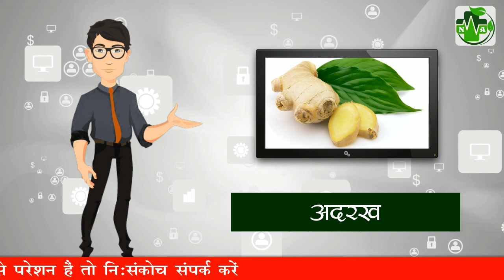सेक्स पावर बढ़ाने का सबसे पुराना देसी नुस्ख़ा | Increase sex time and power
सेक्स  बढ़ाने का सबसे पुराना देसी नुस्ख़ा | Increase sex time and power

About Us:
DNS Ayurveda is one of the most trusted Herbal Care Clinic in Lucknow, UP, India. Here we treat various ailments using the basic principles of Ayurveda, Panchakarma and Yoga such as diabetes, arthritis, asthma, obesity, hypertension, spondylitis, piles, skin problems, sexual disorders, hair fall etc. Which are highly affecting the global community today.

VISIT OUR NEW OFFICIAL YOUTUBE CHANNEL :
FOR SHORT VIDEO CLIPS SEARCH: "DNS Ayurveda" on YouTube
FOR DETAIL ABOUT US, OUR SERVICES AND PRODUCTS SEARCH IN GOOGLE: “DNS Ayurveda” in Google Search

*Copyright Information:
Owner: Ayurvedachary Dr.Nadeem Ahmad. We made this with the intention to help others.